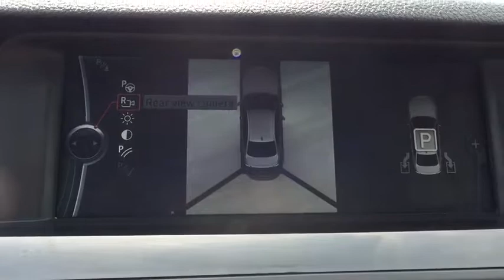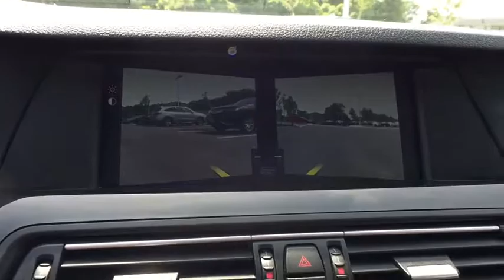2012 BMW 5 Series Washington DC, Laurel, Ellicott City, Annapolis, Chevy Chase, MD XA61037A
Used 2012 BMW 5 Series
2012 BMW 5 Series 528i - Stock#: XA61037A - VIN#: WBAXG5C59CDW66279